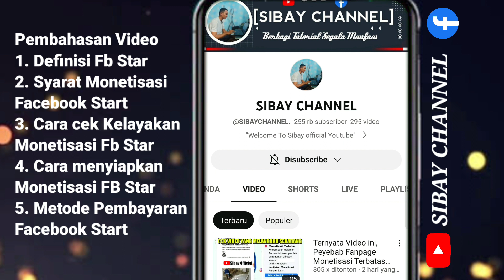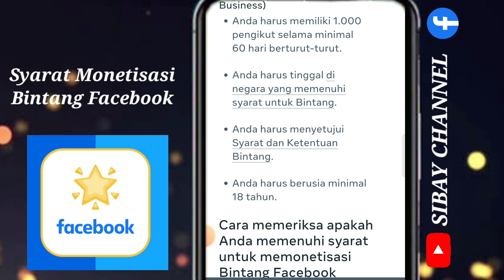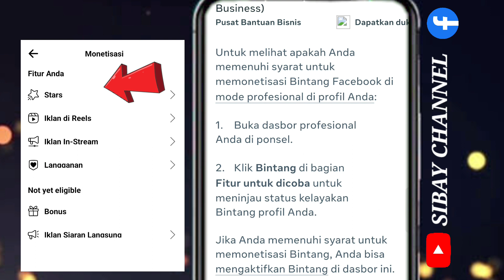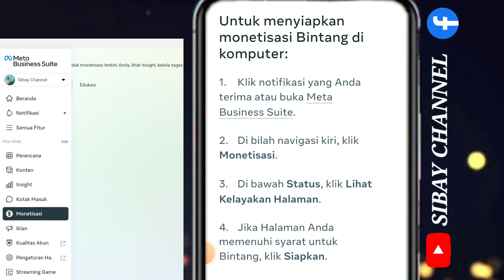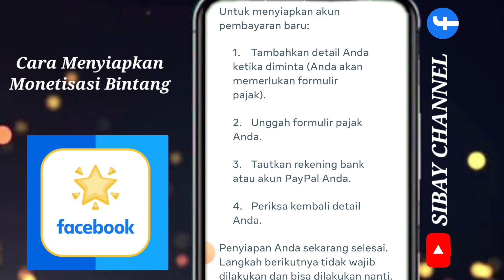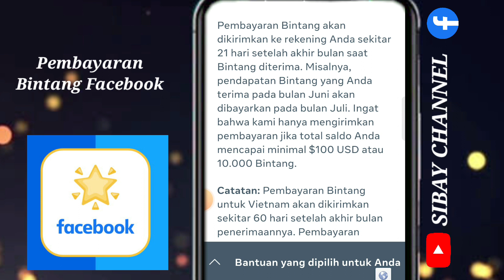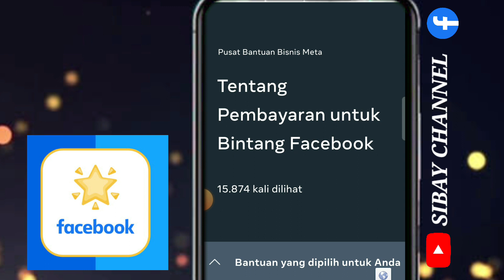Syarat Monetisasi Facebook Stars dan Cara Mengaktifkan Facebook Stars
Ternyata Video ini, Peyebab Fanpage Monetisasi Terbatas || Cara Mengecek Video Yang melanggar aturan monetisasi